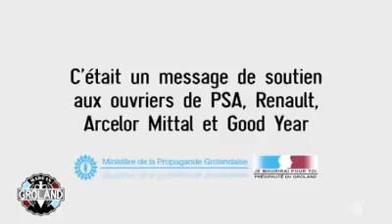Message du Ministère de la propagande Grolandaise